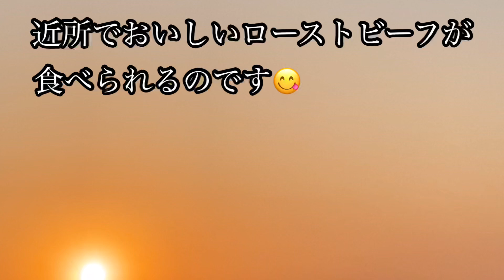【柔らかローストビーフ丼- ̗̀ ‪☺︎☺︎☺︎ ̖́-】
近所の美味しいローストビーフ♡♡
ランチ‎　𓌉◯𓇋してきました

していただけたらとっても嬉しいです🌷